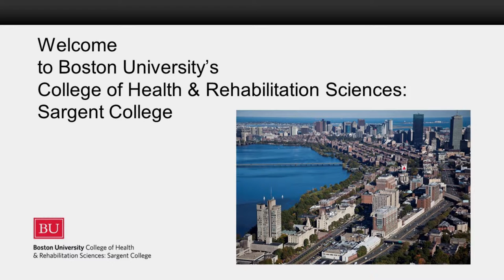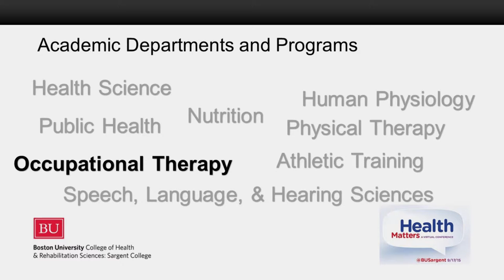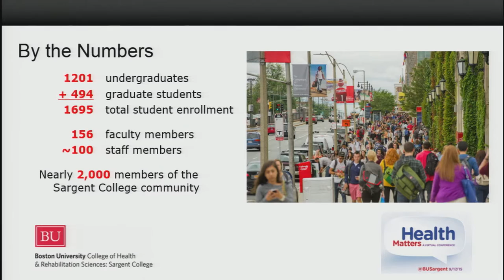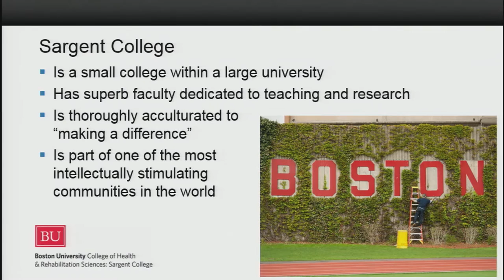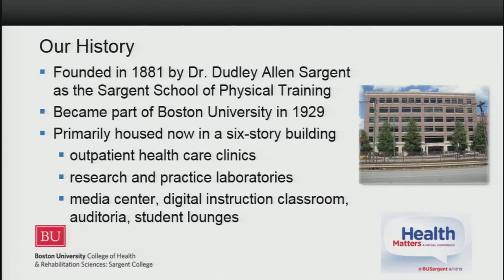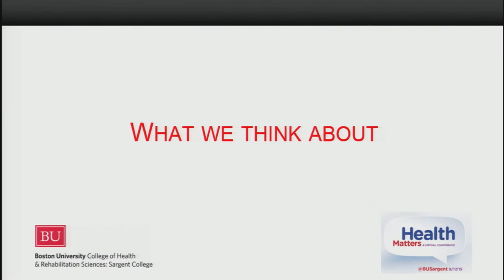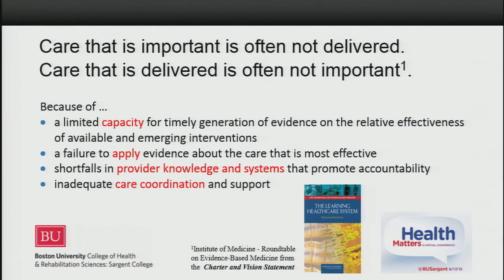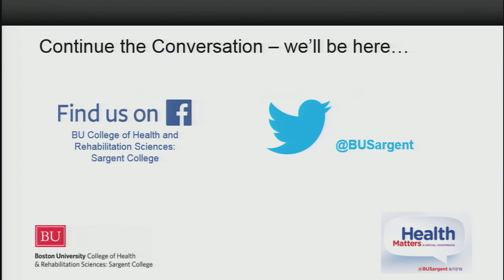Health Matters Introduction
Sargent College Dean Chris Moore introduces “Health Matters,” an online virtual conference hosted by Boston University College of Health and Rehabilitation Sciences: Sargent College on September 17, 2015.